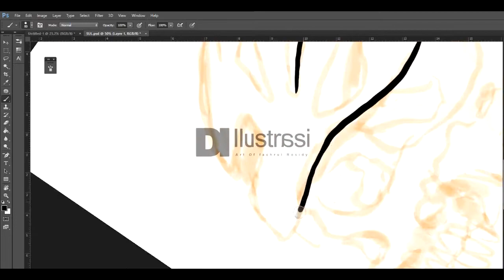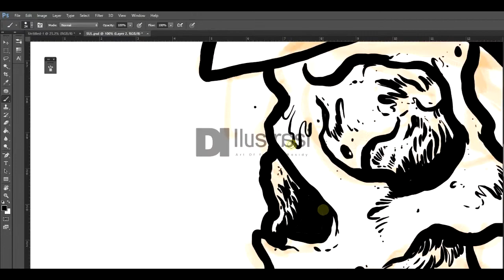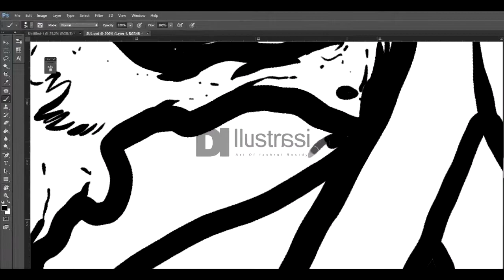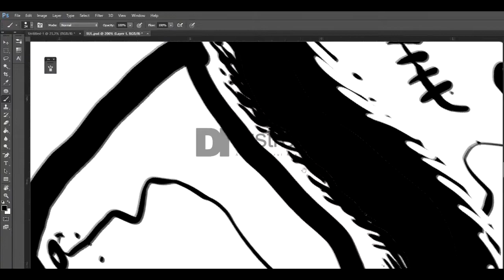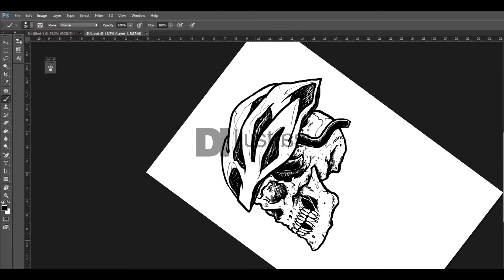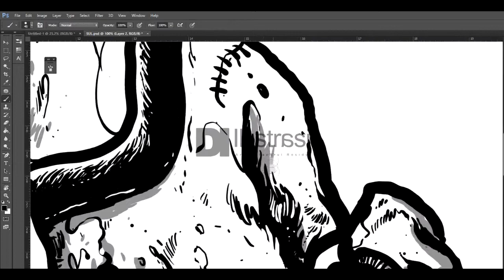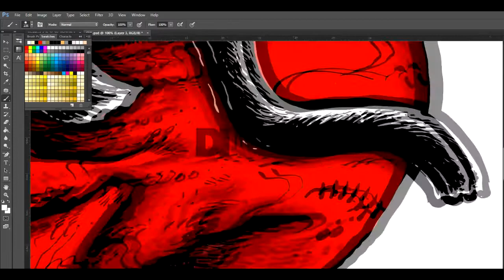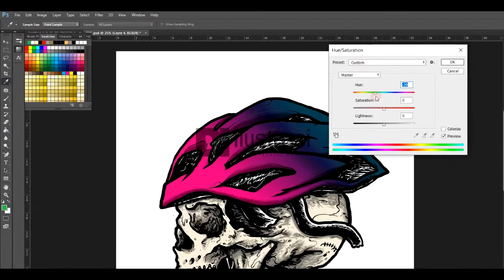How to make Cyclist skull digital art using Photoshop .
How to make Namahage Mask digital art using Photoshop.

Tools:
Adobe Photoshop

Tedashii - Get Out My Way feat. Lecrae
Bars Of Death - Radio Raheem